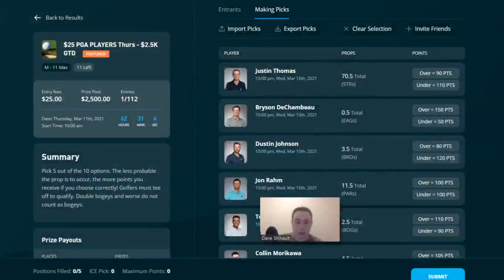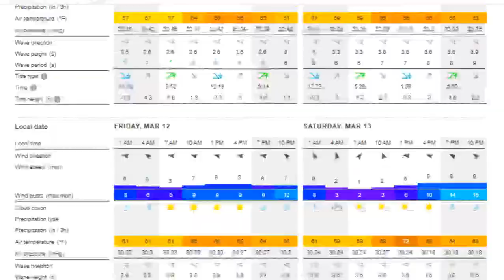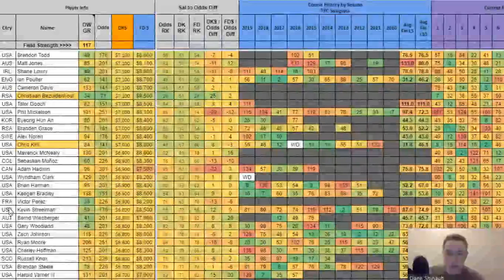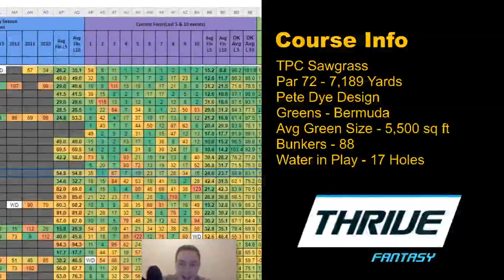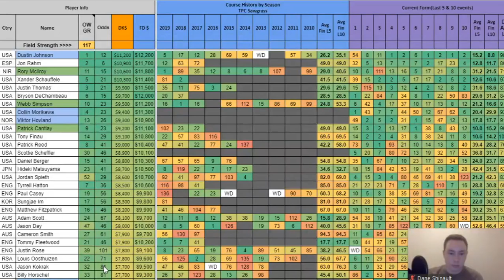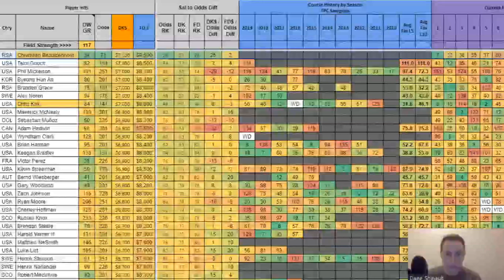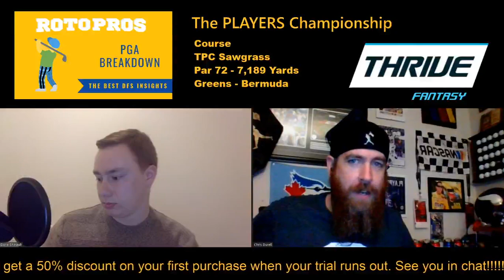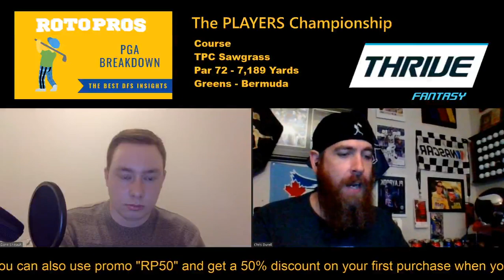Daily Fantasy Golf Preview - The PLAYERS Championship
This week the PGA Tour heads to TPC Sawgrass for The PLAYERS Championship. Join Chris and Dane as they break down the event looking at the course, weather, top stats, strategies, and some early core plays for DFS and betting.